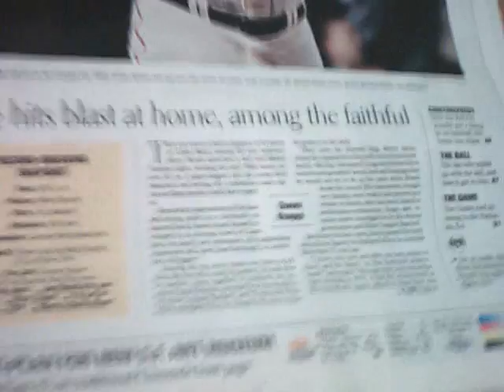Great Athletes of the Bay Area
This video press release announces the latest additions to a little known sports museum in central New Jersey.